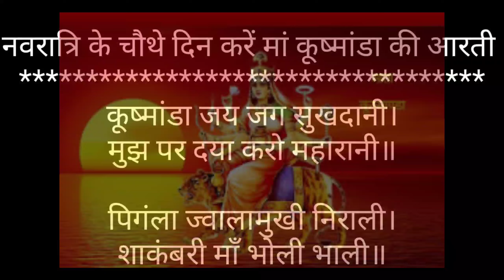नवरात्रि का चौथा दिन आज, मां कूष्मांडा की इस आरती से पूरी होंगी सभी मुरादें | maa kushmnada ki aarti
नवरात्रि का चौथा दिन आज, मां कूष्मांडा की इस आरती से पूरी होंगी सभी मुरादें